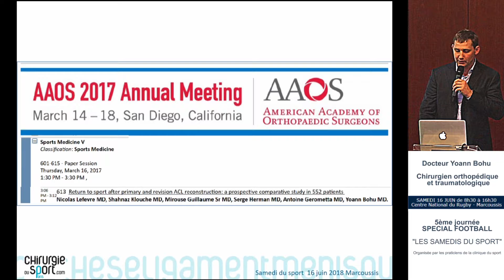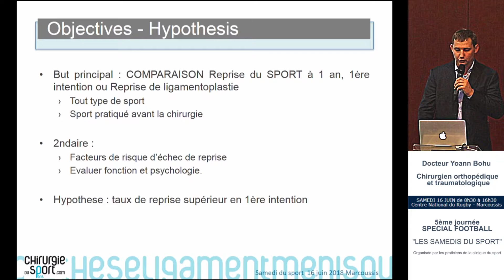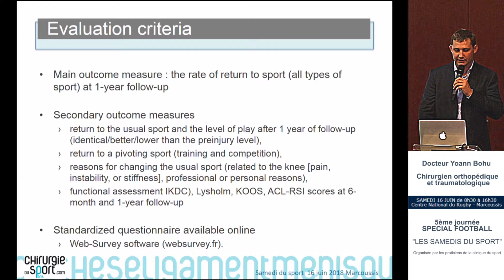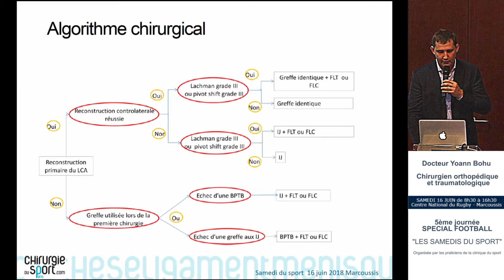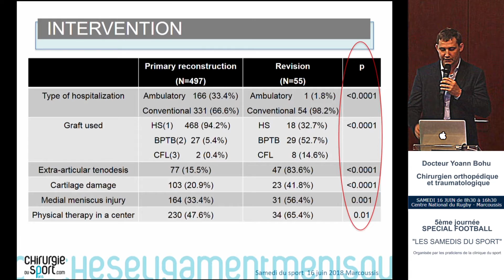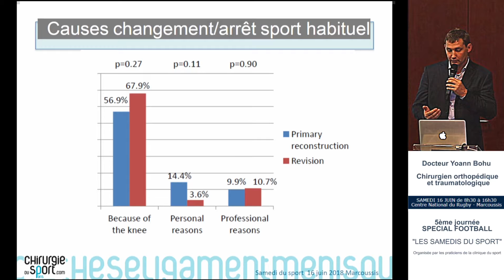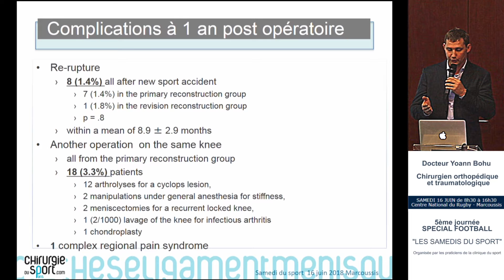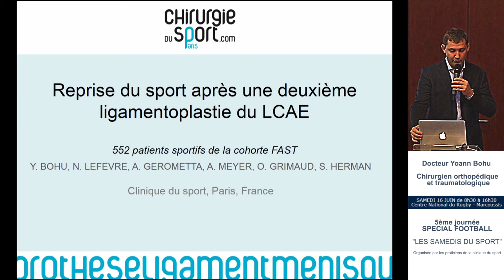Docteur Yoann Bohu - Reprise du sport après une deuxième ligamentoplastie du genou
Les samedis du sport

SAMEDI 16 JUIN de 8h30 à 16h30
Centre National du Rugby-Marcoussis

ORGANISEE PAR LES PRATICIENS DE LA CLINIQUE DU SPORT PARIS

 Greffe de ménisque : quand et comment ? (Alain Meyer)
 PRP et gonarthrose (Yves Guglielmetti)
 Rupture des tendons de la main du sportif (Philippe Roure)
 Fracture de fatigue du pied (Hervé de Labareyre)
 Rupture du grand pectoral, du triceps et du biceps chez le sportif (Didier Fontès)
 Quelles chaussures utilisées pour les sports collectifs ?  (Olivier Homage)
 Reprise du sport après une deuxième ligamentoplastie du genou (Yoann Bohu)
 Rupture du LCAE chez l’enfant (Nicolas Lefevre)
 Rupture LCA et foot : choix de la greffe et reprise du foot (Antoine Gerometta)
 Rupture des plasties du LCAE (Olivier Grimaud)
 Le cœur du sportif : foot vs rugby (Laurent Uzan)